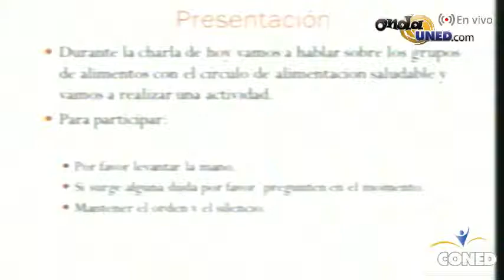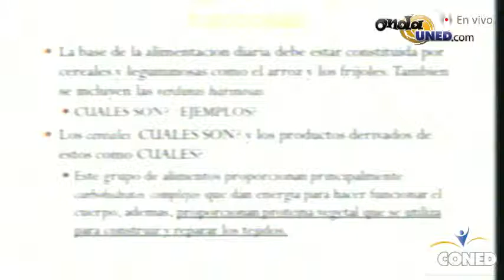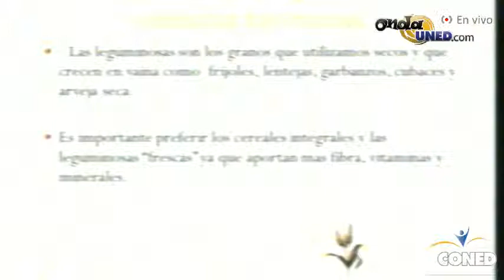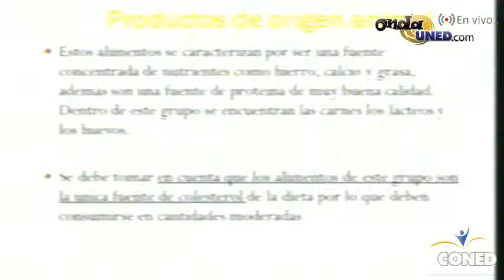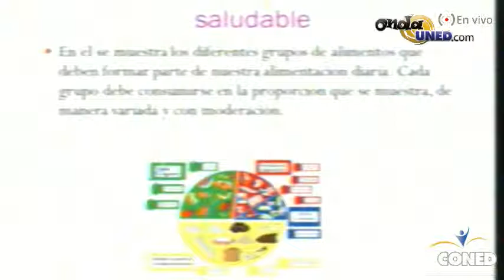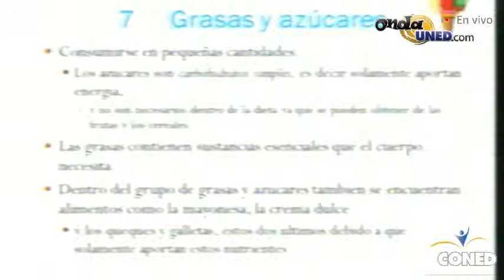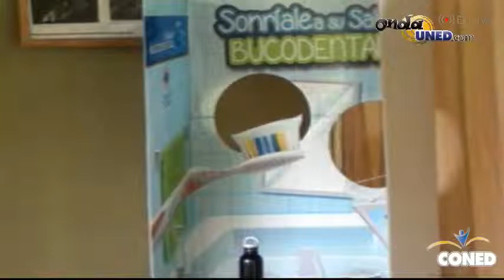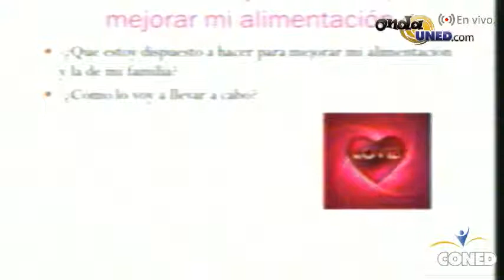Convivio de Promoción de la Salud Nutricion Balanceada